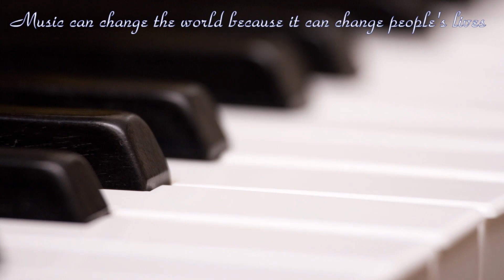Hơn Cả yêu - Đức Phúc - Piano Cover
Harold Music Canada

Bạn muốn chơi 1 bản nhạc mà bạn thích nhất với thời gian ngắn nhất. Chúng tôi bảo đảm có thể giúp bạn đạt đước ước nguyện đó. Đội ngũ giáo viên đào tạo chuyên nghiệp và nhiều năm kinh nghiệm giảng dạy tại Nhạc Viện Quốc Gia Hà Nội và Các trường âm nhạc danh tiếng của châu Âu và Bắc Mỹ, chúng tôi sẽ truyền tải trực tiếp những kiến thức đơn giản và hiệu quả nhất cho các học viên bằng cả 3 thứ tiếng Việt, Anh, Pháp tùy theo sự lựa chọn của bạn. Bên cạnh đó bạn sẽ có cơ hội được giao lưu, biểu diễn và du học tại các cơ sở đào tạo nổi tiếng ở Châu Âu và Bắc Mỹ thường niên.

Mọi nhu cầu của bạn sẽ được đảm bảo giải đáp cụ thể khi đến với Harold Music School, Hãy gọi cho chúng tôi theo số hotline:

No part of this publication may be reproduced, distributed, or transmitted in any form or by any means, including photocopying, recording, or other electronic or mechanical methods, without the prior written permission of the publisher, except in the case of brief quotations embodied in critical reviews and certain other noncommercial uses permitted by copyright law.